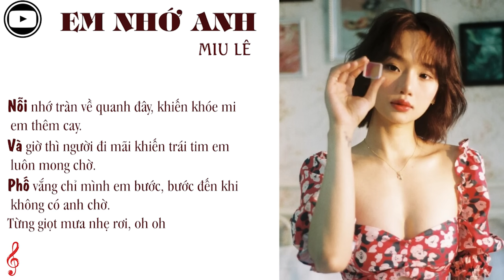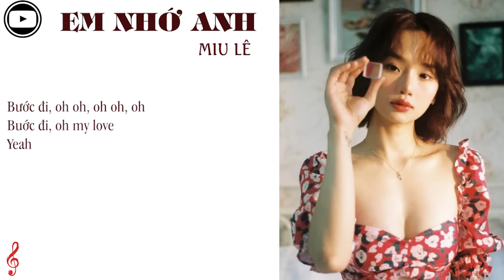EM NHỚ ANH - MIU LÊ || Video Lyrics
🎵 EM NHỚ ANH
●Trình bày: MIU LÊ
● IMPORTANT
 owners and if you're a producer/record label and would like any uploads to be removed, renamed, or otherwise changed,